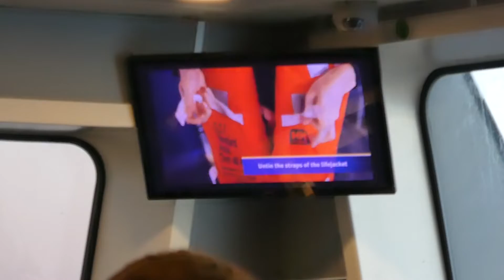Day 4 - Train to Vancouver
Today we left early in the morning for a train ride to Vancouver BC. After settling in at our hotel, we decided to go for an evening walk followed by a trip across the harbour via the Seabus.